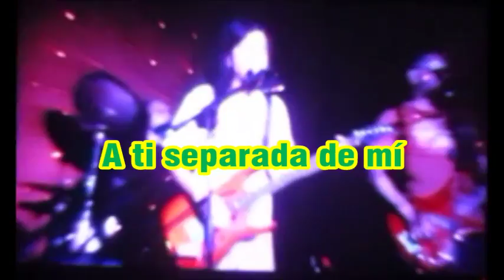Chmale blú, en vivo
Presentación en Taberna Ayekán, junto a la banda Kaniz.
Santiago, Chile, 10 de marzo, 2016.